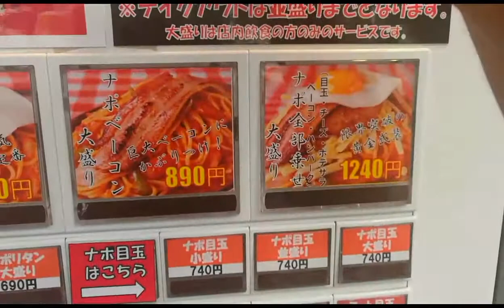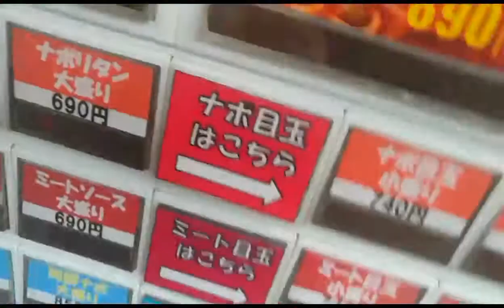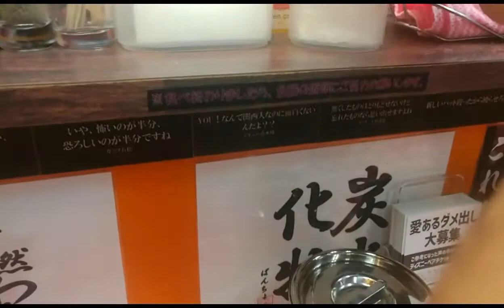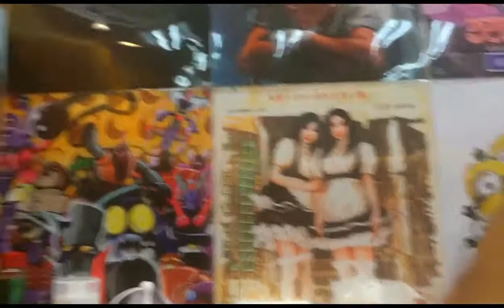Ma come la succhiano i giapponesi ? Un piatto di pasta "in compagnia" a Shibuya ! Giappone in pillo